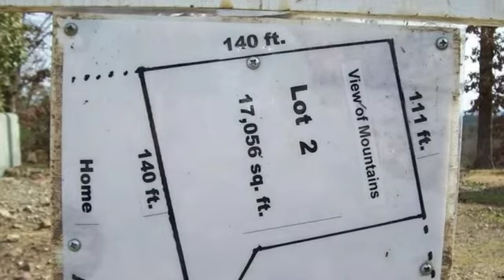Real estate for sale in Hot Springs Arkansas - MLS# 20007288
Lot 2 Stonegate Heights
Hot Springs Arkansas 71913
MLS# 20007288

Great property to build your Dream Home! Nice lot in Stonegate Shores Subdivision quiet location in the subdivision. Stonegate is a fantastic gated subdivision with a clubhouse pool gazebo picnic area trailer storage and a private boat launch into Lake Hamilton. This property offers a rare opportunity for you to own a piece of Heaven? your dream of a lifetime.